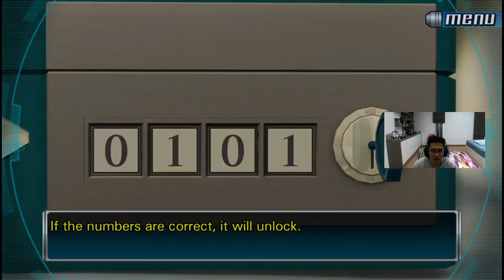Zero escape : The nonary games Ep 1